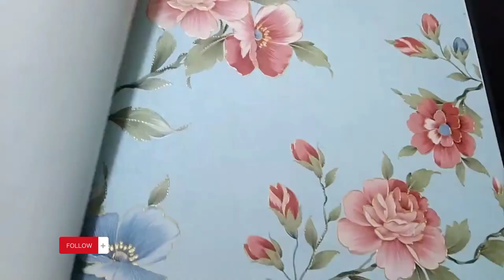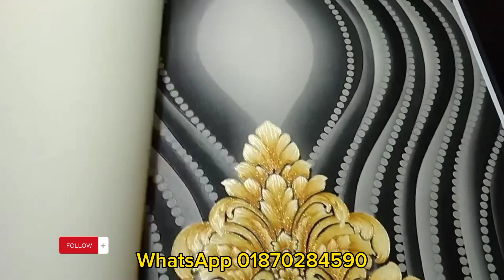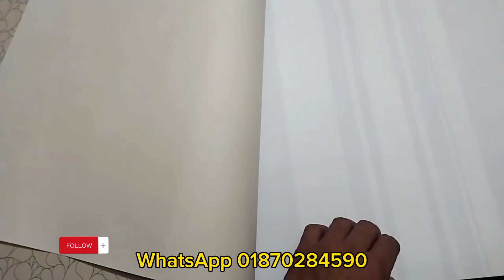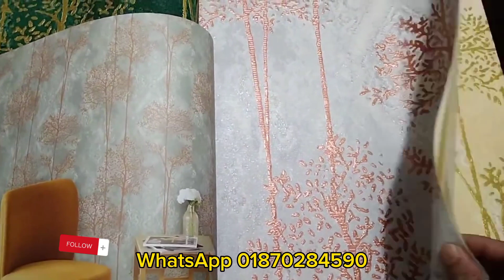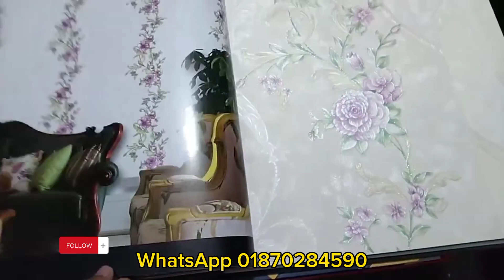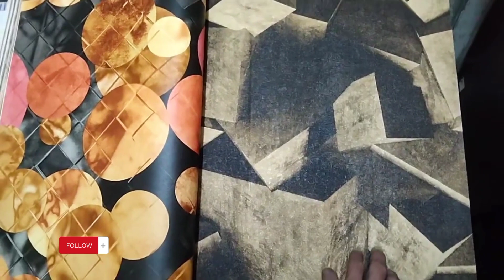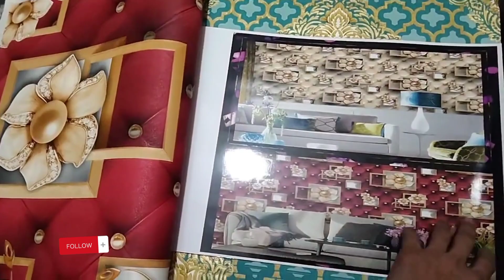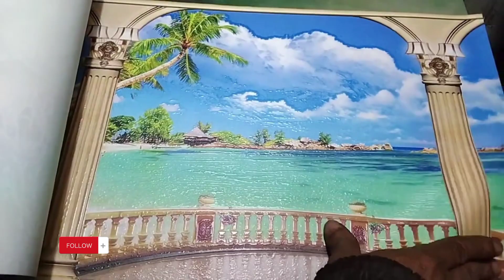একের ভিতর হাজার ওয়ালপেপার ডিজাইন মাত্র ১২০০ টাকায় Wallpaper More Designs All For Every Room Wall